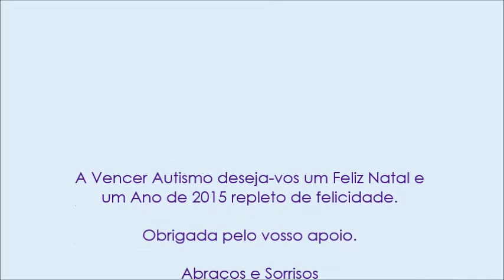Feliz Natal para todos os Associados :)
Por tudo o que representam para nós, fazemos questão de desejar os melhores votos de um Natal cheio de paz e tranquilidade a todos os nossos associados.

Abraços e sorrisos festivos,
A equipa da Vencer Autismo